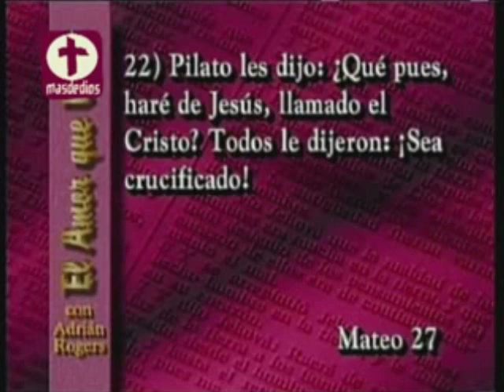Adrian Rogers: Qué haré con Cristo 1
Predicación del Dr. Adrian Rogers.